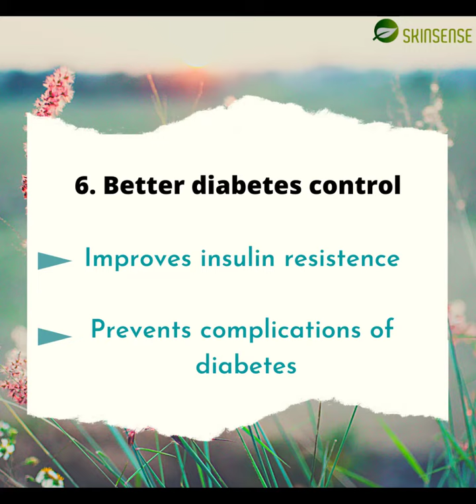do you know the 9 benefits of celebrity antioxidant glutathione